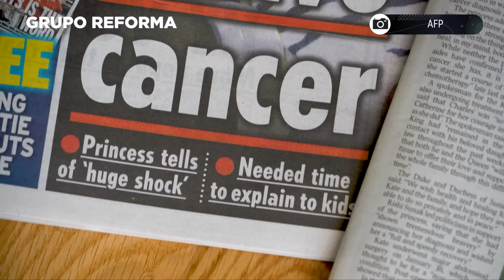Conmoción por cáncer que padece la princesa Catalina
La popular princesa Catalina acapara ahora todavía más la atención del país, tras anunciar el viernes que padece un cáncer.